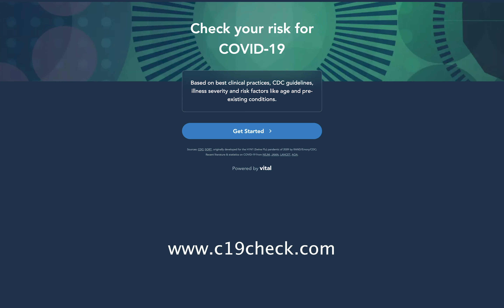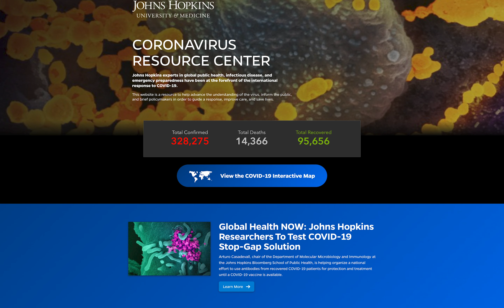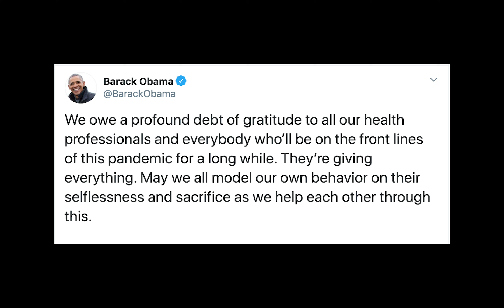Dr. Dela Taghipour MD - EP 034 | corona virus update |APAN Podcast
With so much information flying around, we reached out to our good friend Dr. Dela Taghipour to set us straight with Corona virus / COVID-19 facts. Thank you so much to Dr. D for taking the time to educate us (Don't act like we're the only ones!).

Below are a few of the resources from the interview.

C19check.com - Great tool to help triage
CDC.gov Center for Disease Control website
Coronavirus.jhu.edu - updated Maps and data